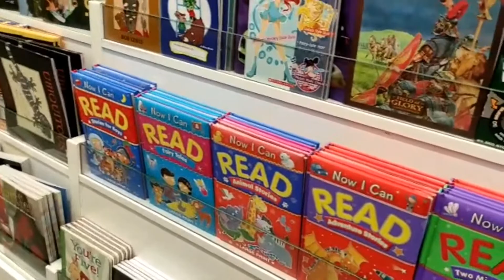J.J cocomelon | Baby toys